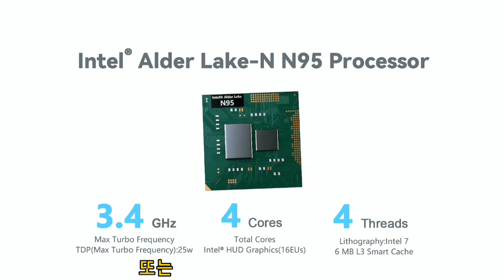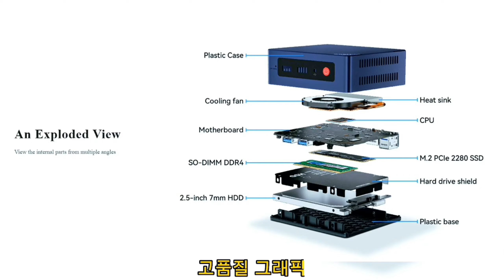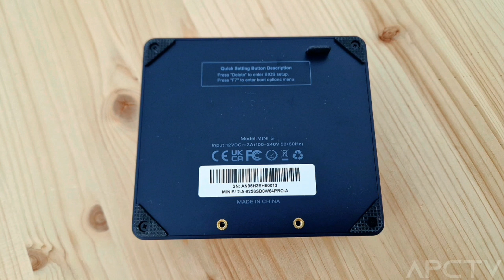Beelink Mini S12 미니 PC 리뷰: 집이나 사무실에서의 작업에 이상적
여기에서 구매하세요

Beelink Mini S12 Mini PC는 견고한 성능과 컴팩트하고 휴대성이 뛰어난 디자인을 결합한 강력하고 다재다능한 컴퓨팅 솔루션입니다. 고급 기능, 고품질 그래픽, 에너지 효율적인 작동을 갖춘 Mini S12는 다양한 작업에 안정적이고 효율적인 미니 PC를 찾는 사용자에게 이상적입니다.